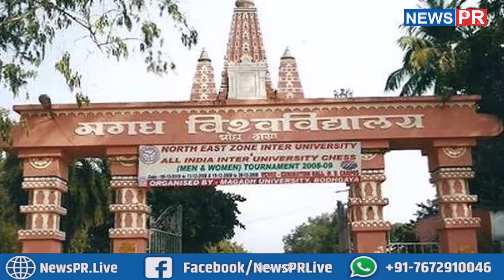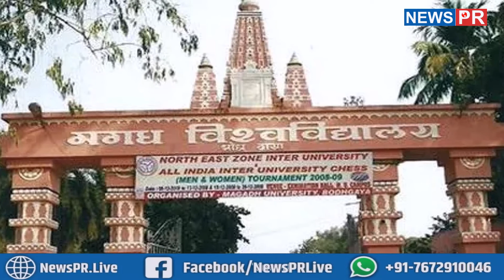Magadh University के कर्मचारियों की 2 महीने की सैलरी पेंडिंग, पेंशनधारी भी परेशान